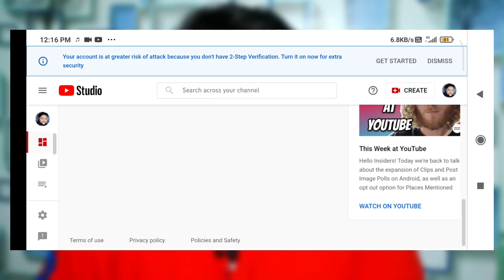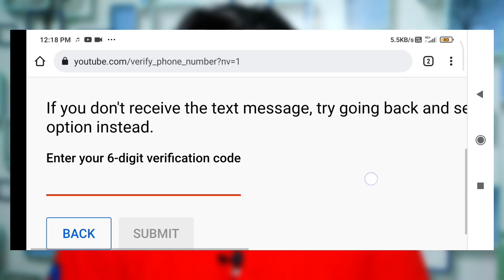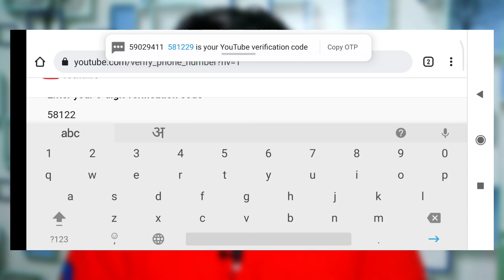2022 में Youtube Channel Verify कैसे करे | How To Verify Your Youtube Account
2022 में Youtube Channel Verify कैसे करे | How To Verify Your Youtube Account | Youtube Channel Verify 2022

Namskar Dosto
how to verify your youtube account channel verify kaise kare !! youtube channel verify kaise karte hai

Youtube channel verify kaise kare 2022 यूट्यूब चैनल
Channel ko verify kaise kare 2022
Youtube Channel Verify Kaise karte Hai Channel Verify Kaise kare
youtube channel verification kaise karen
youtube channel verification
youtube channel verification  kaise kare
how to verify youtube
how to verify youtube channel 2022
how to verify youtube studio

Agr Link Nhi Open Ho Raha Hai Then Just Search On Google Amazing Market Bihar

About This Channel - : In this Channel You Will Get All types Of Youtube Tips & Tricks , Unboxing Video , Gadgets Review Video